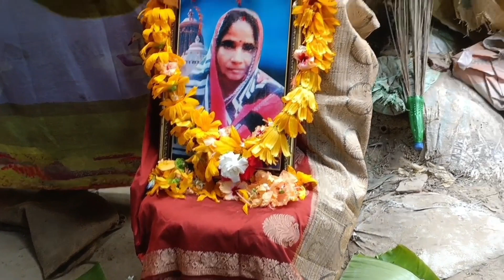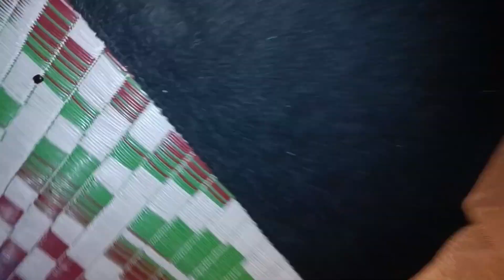ମୋ ଆଈର ପ୍ରଥମ ଶ୍ରାଦ୍ଧ ବାର୍ଷିକୀ 😒 // priya'sworld 😍